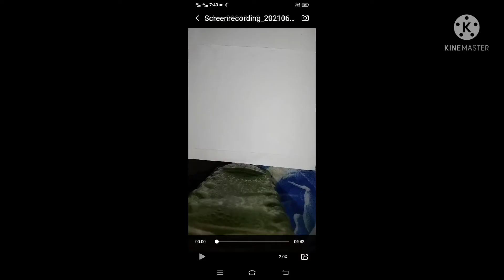How to draw cute cat 🐈 . Art by Nandu sree from Royal Art and craft. Subscribe for more videos.😁😁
Hi friends I am Nandu from Royal Art and craft in this video I am drawing a cute cat Hope you enjoy this video If you like my drawing like, share, comment and subscribe for more videos from Royal art and craft.😁😁😁